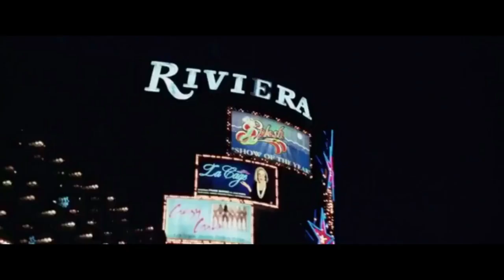The Chase Through Las Vegas Crossover!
After an encounter with Kate, Bugs, and Sonic and the gangs. The gangs get chased by King Dedede and Eggman through Las Vegas!